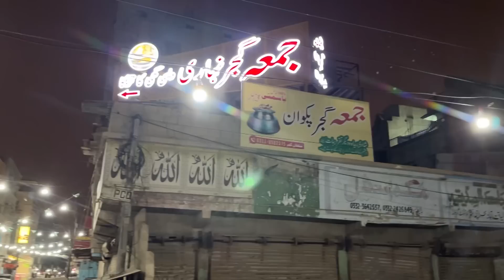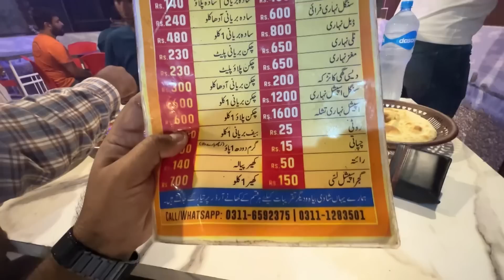Jumma Gujar Nihari aur Desi Ghee | Food Vlog | Who is Mubeen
Discover the delicious taste of Jumma Gujar Nihari with Desi Ghee in Mubeen's Food Vlog. Watch as Mubeen shares his thoughts and reviews this mouthwatering dish.